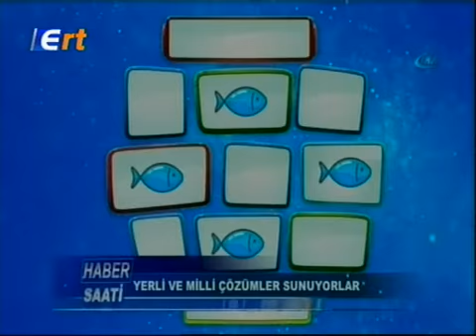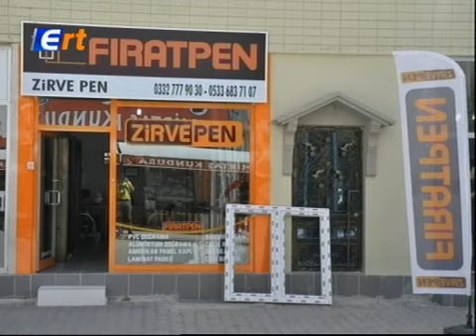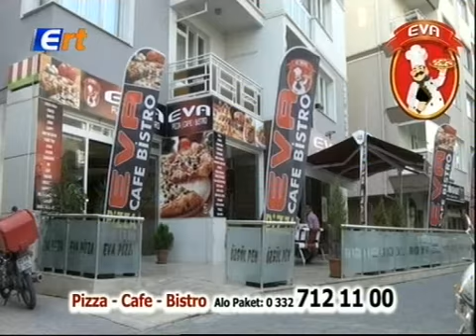16 08 2018 ERT TV ANA HABER